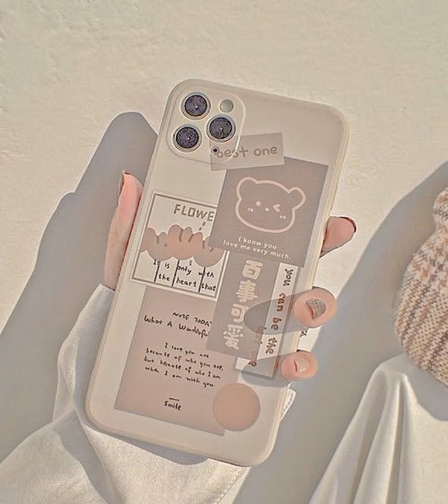Beautiful Iphone 13 Pro Max Case With Magsafe Magnet